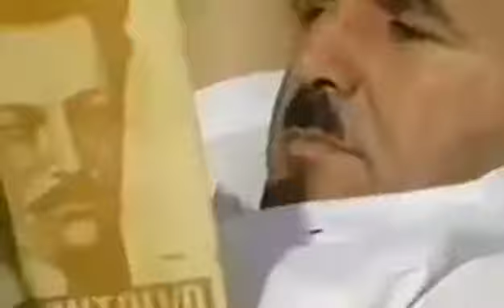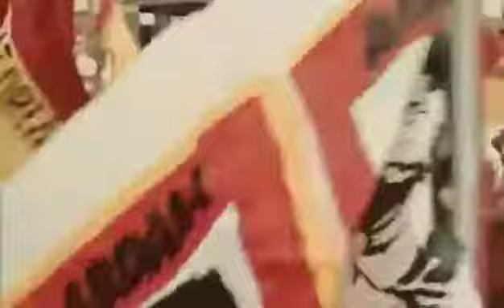Dra. Johanita Linares Rivera Oficial El LOCO DEL ALMA